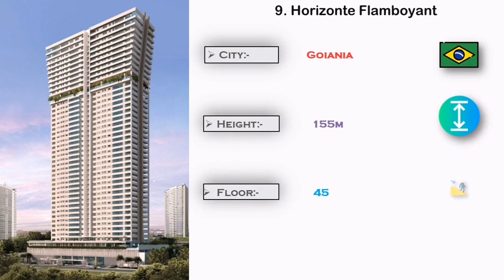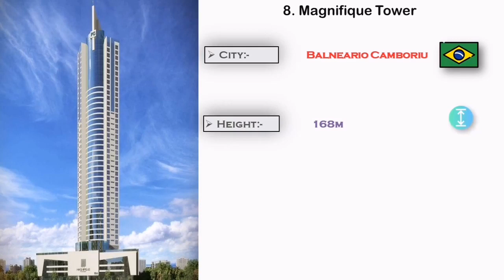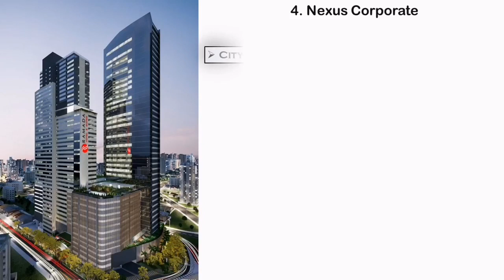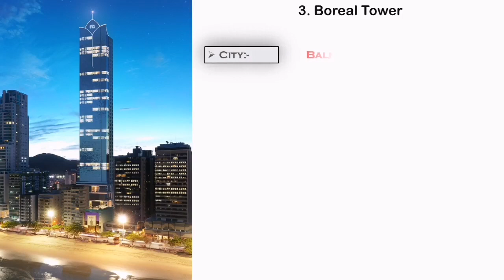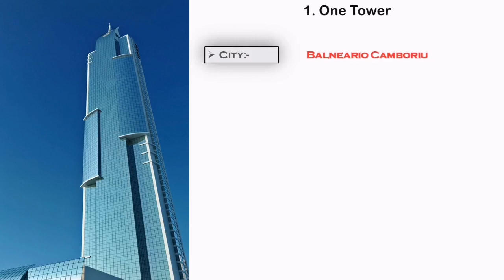Top 10 Future Tallest Building in BRAZIL (Under Construction)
Hello friends in this video you will watch Top 10 Future Tallest Building in BRAZIL (Under Construction)